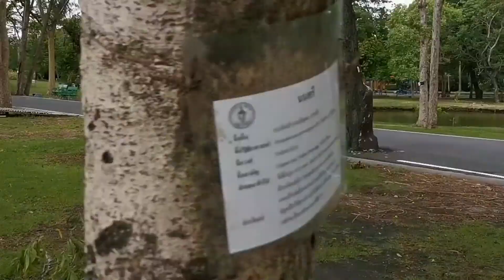EP.459 ให้อาหารกระรอก ที่สวนรถไฟ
ออโต้ไปวิ่งที่สวนรถไฟ แล้วเอากล้วยไปให้กระรอกด้วย